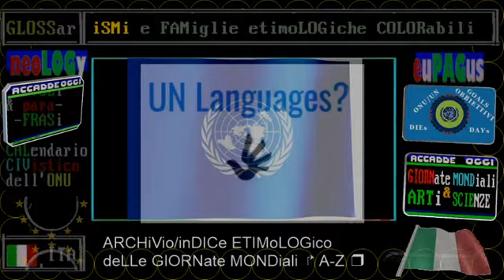TG1 sera 11 GENNaio 2021 nelle altre regioni didattica a distanza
TITOLi TG1 giorno+sera 11 GENNaio 2021 LUNeDì + titoli incrociati con RAI STORIA OGGI e TELEVIDEO

▬▬▬▬▬▬▬▬▬▬▬ஜ۩۞۩ஜ▬▬▬▬▬▬▬▬▬▬▬▬▬▬
== sinOPSi ==

.: 1. : 2. : 3. : 4. : 5. : 6. : 7. :..
11/01/2021 Tasso di positivit 13,6%
10/01/2021 Tasso di positivit 13,3%
09/01/2021 Tasso di positivit 11,6%

11/01/2021 CONTE: "CI SARA' IMPENNATA DI CONTAGI"
"Non sarà facile, ancora sacrifici"

TG1 Storia, PRIMA VITTima del COVID: 11 DICembre 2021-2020 accadde a Wuhan (Cina) un anno fa

TG1 sera 11 GENNaio 2021 apertura scuole superiori in sole tre regioni

UNA 'PAZIENTE 1' GIA' A NOVEMBRE 2019
Test a 25enne Milano con dermatite

CONTE:RECOVERY DOMANI A CDM,ORA CORRERE
Bellanova:"Risposte o dimissioni Iv"

PELOSI: "PENCE DICHIARI TRUMP INCAPACE"
"Oppure avanti con l'impeachment"
E il social Parler scompare dal web

TG1 giorno 11 GENNaio 2021 Papa Francesco e il ruolo delle donne nella chiesa, passo di formica

🔵🔵🔵 AMARCORDS DEI TELEGIORNALI (titoli incrociati)

(oggi)
TG1 Storia 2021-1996: 25 anni fa * 11 GENNaio * assassinio mafioso del piccolo Giuseppe Di Matteo, a soli 15 anni

❤️❤️❤️ 2021-192O Atto di Nascita delle "Nazioni Unite" * 10 GENNaio * IL Mese & la Storia / centouno anni fa

🔵🔵🔵 PRIMA PAGINA

🔵🔵🔵 PRIMO PIANO